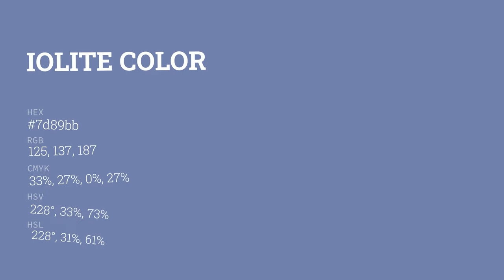Iolite color 7d89bb hex color - Blue color - Warm color 7d89bb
What color is Iolite ? 7d89bb hex color - Blue color - Warm color 7d89bb

Hex 7d89bb Color Code is also known as Iolite color.

Hex 7d89bb Color code in RGB color code model is created after adding 49.02% red color, 53.73% green color and 73.33% blue color.
Hex 7d89bb Color code in CMYK color (process color) code model is generated after subtraction of 33% cyan, 26% magenta, 0% yellow and 26% black.